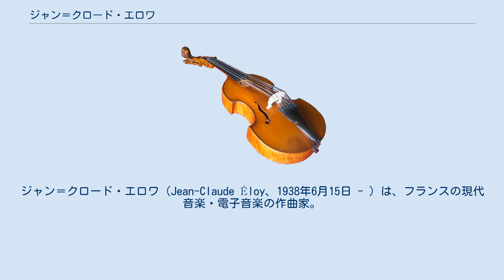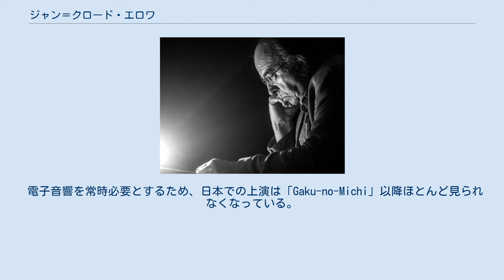ジャン＝クロード・エロワ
ジャン＝クロード・エロワ（Jean-Claude Éloy、1938年6月15日 - ）は、フランスの現代音楽・電子音楽の作曲家。
 パリ音楽院でダリウス・ミヨーについたものの、ピアノ、室内楽、オンド・マルトノ、対位法ではすべて一等賞、しかし肝心の作曲で二等賞に終わり音楽院を離れる。
その後、ダルムシュタット夏季現代音楽講習会でアンリ・プスール、オリヴィエ・メシアン、ヘルマン・シェルヘン、カールハインツ・シュトックハウゼンに学び、バーゼル音楽院ではピエール・ブーレーズに付いている。
前衛音楽とセリエル音楽の頂点に位置する人物から教えを受けたことから、彼の音楽は徹底して非スタンダードで完全に商業主義から離れた硬派の音響を提示している。
初期の「Équivalences」 (1963年)ではセリエル音楽との関連も濃いが、その後西洋音楽の常識に懐疑的になり東洋音楽の研究に没頭。
日本とインドの音楽の研究から「Kâmakalâ」「Shânti」「Gaku-no-Michi」などを立て続けに発表。
NHK電子音楽スタジオの存在をシュトックハウゼンと並んで世界に知らしめた。
 電子音響を常時必要とするため、日本での上演は「Gaku-no-Michi」以降ほとんど見られなくなっている。
もともと持病があり、入退院を繰り返していたこともあって1990年代からは作品が激減したが、創作活動は放棄しておらず、「Etats-Limites, ou les cris de Petra」(2013年)では、久しぶりに健在を印象付けた。
最近の彼の活動は旧作の新編集に力を注いでいる。
非常にスケールの大きな描写を特徴としており、長時間にわたる緊張を聴衆に迫ることも多い。
このほか、奈良ゆみ他の日本人の演奏家とも交流がある。